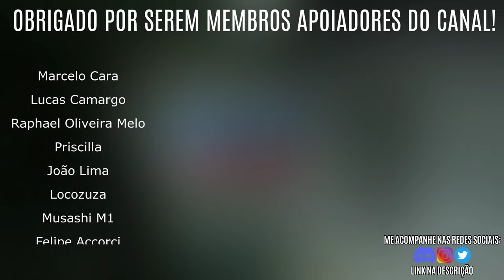EITA! ESSE JOGO ESTÁ GRÁTIS para TODOS em versão DE TESTE para VOCÊ TER SUAS PRIMEIRAS IMPRESSÕES!